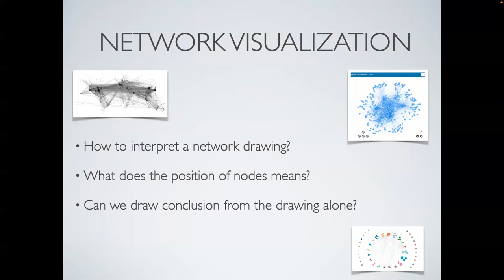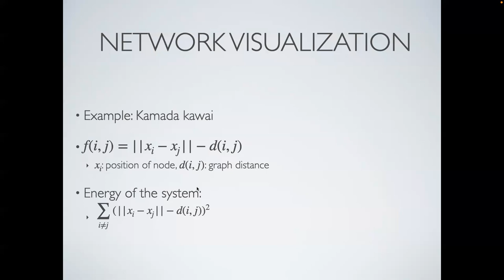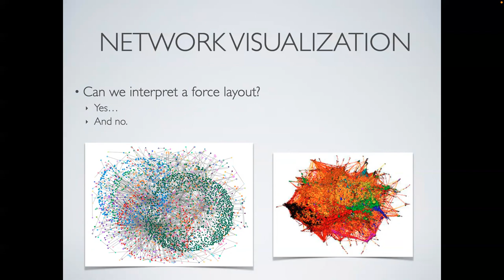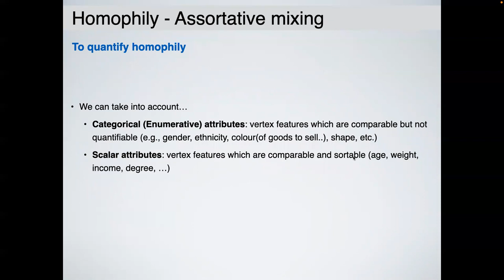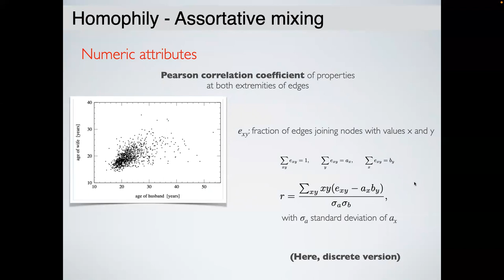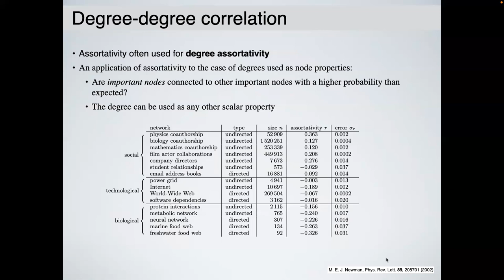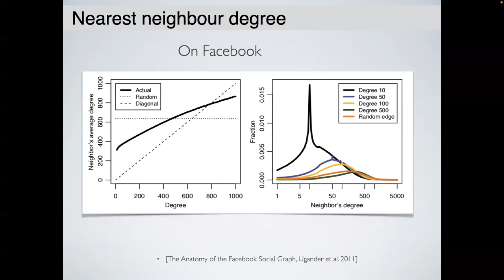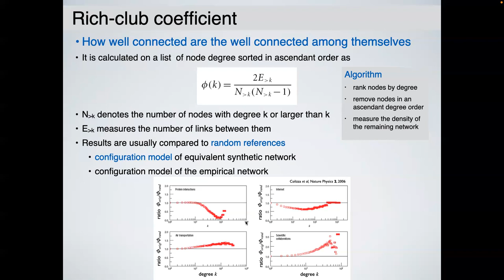Network Visualisation, assortativity